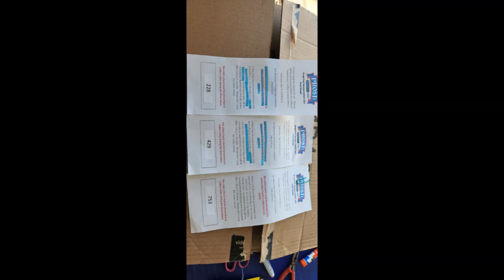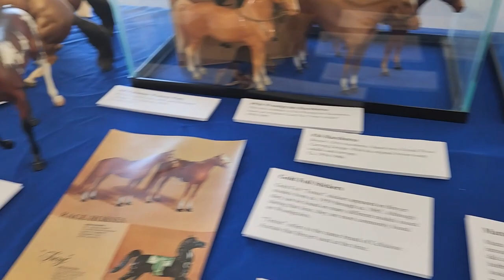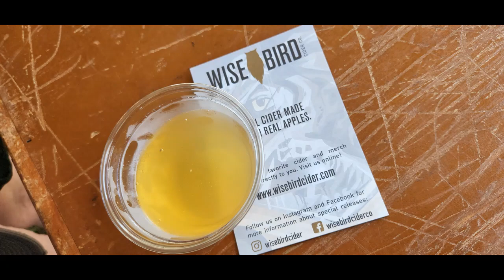WELCOME TO BREYERFEST! Friday Morning at the Kentucky Horse Park and Surprise Model Reveal!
Hey Everyone!

BreyerFest has officially begun! Check out some of the cool things from this morning-- including pics of many of the Rotating Draft Surprise Models!